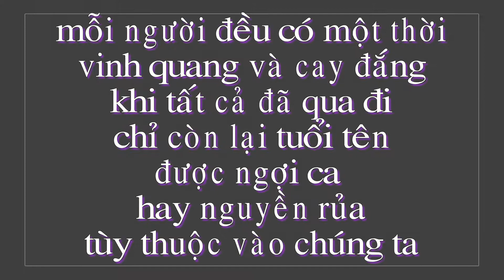Thời hoa đỏ ca sĩ Thái Bảo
Nghe câu chuyện của bạn, tôi cứ nghĩ mãi; nghĩ mãi tới mức bị ám ảnh.
Thời chiến tranh, hai bên bắn giết nhau, bể óc, lủng ngực, cụt tay, què chân, chết sấp mặt trên chiến trường… điều đó chẳng hay ho gì, nhưng nó như là nhiệm vụ của những người lính, thuộc các chế độ khác nhau. Nó tuy là một công việc phi bản chất con người, nhưng nó không xấu xa, tàn nhẫn đến mức ám ảnh. Còn bây giờ, gián tiếp giết nhau mới là điều khủng khiếp, vô nhân đạo. Tôi là con người, tôi không thể phi nhân tính tới mức, cướp đi quyền được sống của người khác. Lẽ nào vì đồng tiền mà tôi đang tâm bán thực phẩm độc hại, bán hàng hóa không đúng giá trị đồng tiền. Tôi có thể nghèo, có thể thiếu thốn, nhưng không thể vì điều đó mà lợi dụng tình bạn, vay tiền bạn bè rồi không thèm trả. Có người ỉ ôi vay của thiên hạ một vài tỉ đồng rồi xù nợ, đã là ác lắm; nhưng có người lừa đảo vay hàng chục, hàng trăm, hàng ngàn tỉ đồng của người khác, rồi phớt luôn thì sao nhỉ. Có thể người cho vay cũng chỉ vì tiền. Họ hy vọng cho vay vài chục triệu đồng để mỗi tháng có thêm được vài triệu, cũng là vì tham tiền, bởi họ thừa biết, làm gì có thứ lời nào dễ ăn như vậy; thế nhưng điều đó còn dễ hiểu, bởi vì nó cũng là một khía cạnh thuộc về con người. Nhưng điều ám ảnh tôi, là không hiểu tại sao, xã hội hôm nay lại có quá nhiều người khai thác điều ấy, để cướp giật công khai tiền bạc là công sức mồ hôi của người khác. Tôi ky cóp từng đồng là để gầy dựng tương lai cho con tôi, nếu bạn cướp đi từng đồng ấy của tôi, là bạn gián tiếp giết đi tương lai của các con tôi chứ còn gì. Không có tiền làm sao con tôi có thể học lên cao được. Tôi có lỗi là tham tiền lời, tôi phải gánh chịu hậu quả, nhưng các con tôi sẽ bị thiệt thòi. Nhưng bạn… Tại sao bạn lại nhẫn tâm cướp đi hy vọng sống của người khác. Báo chí đưa tin qúa nhiều người thiếu nợ hàng tỉ đồng, khiến phải cùng quẫn tự vẫn. Đó là sự trốn chạy trách nhiệm một cách hèn nhát. Nhưng nếu bạn lợi dụng điều này để đánh vào lòng trắc ẩn của những người bạn đang thiếu nợ, khống chế họ bằng tình thương của họ, thì bạn là gì. Càng suy nghĩ về điều này, tôi càng bị ám ảnh, bởi không biết con cái của những người bị hại, khi nhu cầu ăn học ngày càng tốn kém, rồi sẽ thế nào đây.